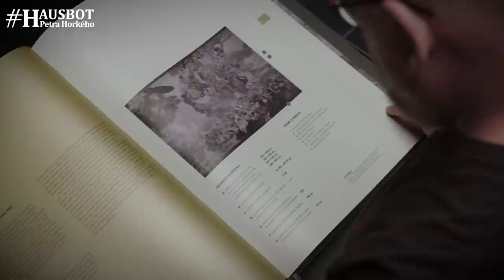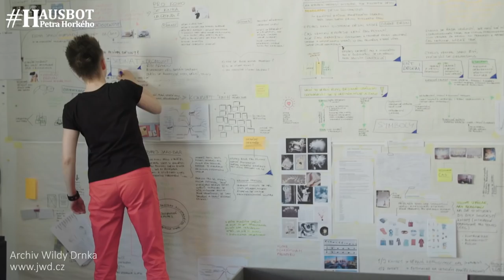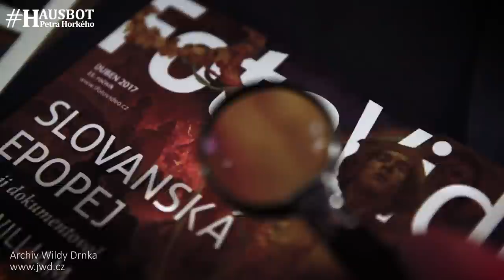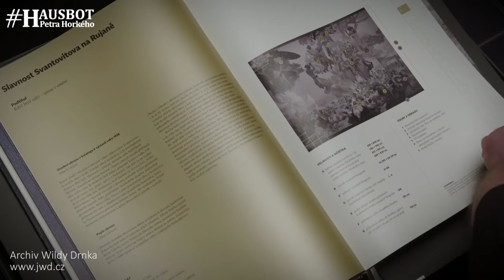Příběh nejdražší české knihy - Jan William Drnek na Hausbotu Petra Horkého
Pod stromeček patří kniha, to je jasné! Ale dovedete si představit, jak vznikala nejdražší česká kniha? Kolik váží, jak je veliká a kolik vlastně stojí? Odpovídat bude její autor (a můj kamarád), fotograf, špičkový grafik a tiskař Wilda Drnek.

Vážení diváci, pokud budete chtít, můžete nám poslat dobrovolné vstupné/předplatné zde anebo zde: 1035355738/6100

00:00 Úvod
01:03 Jak se stalo, že jsi udělat knížku Slovanská epopej?
03:45 Jak se takové obří dílo fotí?
08:34 V knize to vidíš líp než v galerii.
11:31 Použili jsme nenormální tisk. :-)
13:01 Jak dlouho trvaly ty přípravné práce?
19:14 Jak dlouho jsi pracoval na celém projektu?
26:11 Kolik taková kniha stojí a kdo si ji koupí?
30:37 Co chystáš teď?

Kamera: Jana Horká, střih: Pavel Šístek, Jana Horká